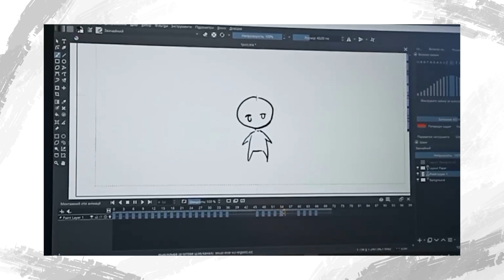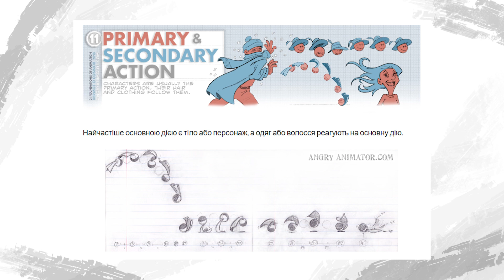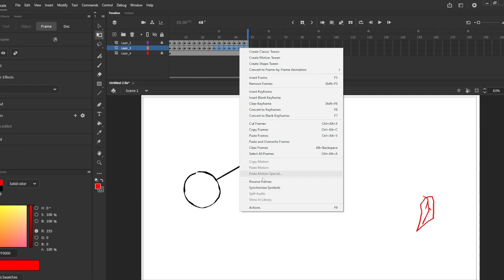21 Принцип Анімації | #11 Первинна та вторинна дія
Якщо сподобалось відео, тикай вподобайку, та коментуй, якщо не сподобалось, то також чекаю в коментарях.